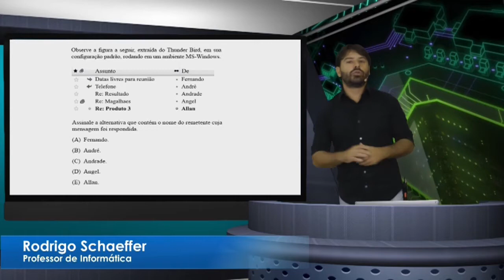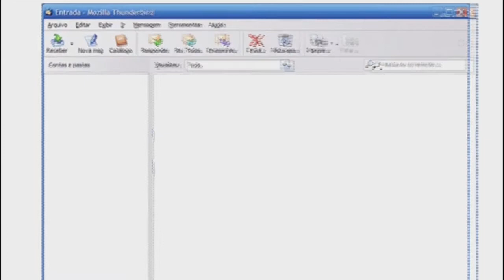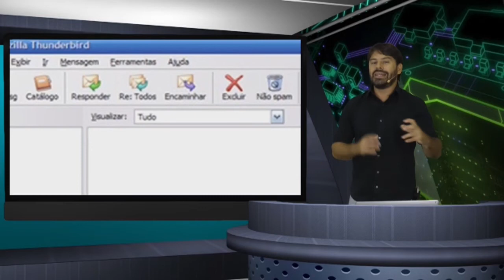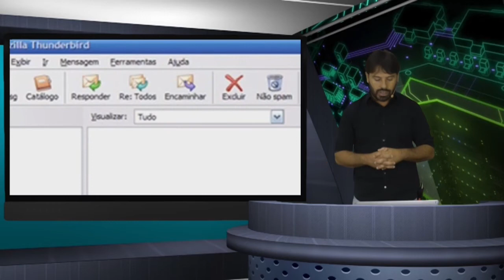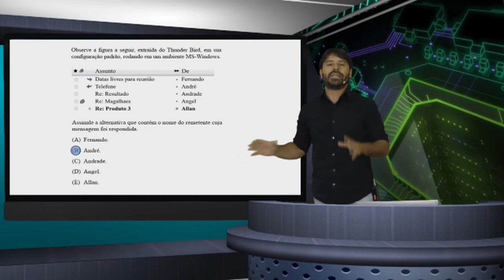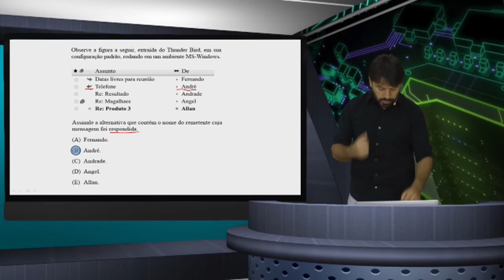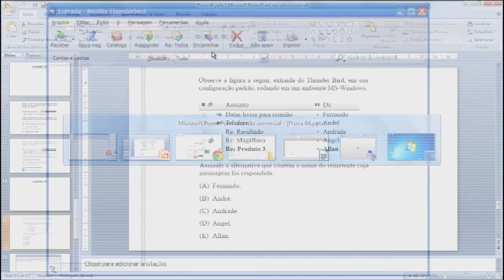PM SP Concurso 2016 2017 Soldado Questões Informática Aula 59 Polícia Militar de São Paulo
Questões comentadas para o concurso da PM SP 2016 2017 - Soldado - Polícia Militar de São Paulo.
Aula 59 com questões de informática da VUNESP de acordo com o conteúdo indicado no edital para este concurso.
Conteúdo da aula: Correio eletrônico e o mozilla thunderbird. Responder e encaminhar.
Professor Rodrigo Schaeffer de informática para concursos.